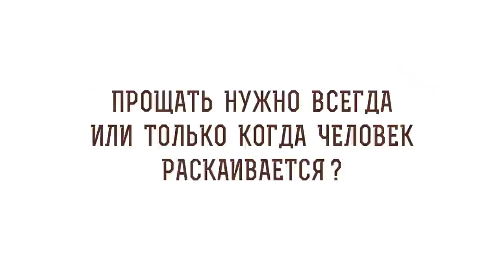Прощать нужно всегда или только когда человек раскаивается ? Священник Владислав Береговой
Вместе со священником Владиславом Береговым отвечаем на вопрос: "Прощать нужно всегда или только когда человек раскаивается?".

🔸 Всегда прощать.
🔸 Потеря доверия.
🔸 Желание ответить обидчику.
🔸 Жажда справедливости.
🔸 Гнев Божий.
🔸 Полное прощение.